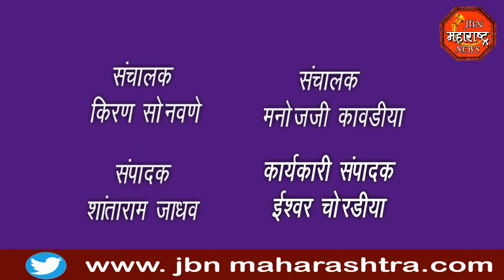jbn maharashtra news jalgaon